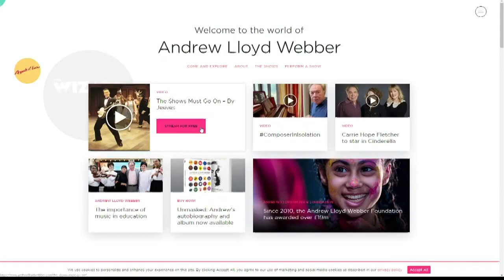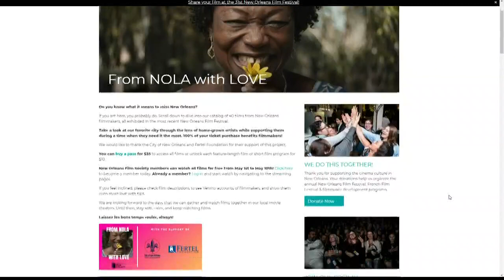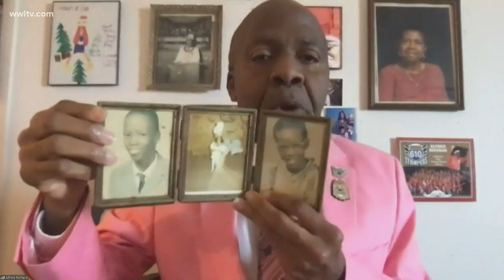Big Screen at Home | Mother's Day Weekend specials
WWL-TV movie reviewer Alfred Richard has the latest suggestions for movies to stream online this weekend, May 8, as we shelter at home.